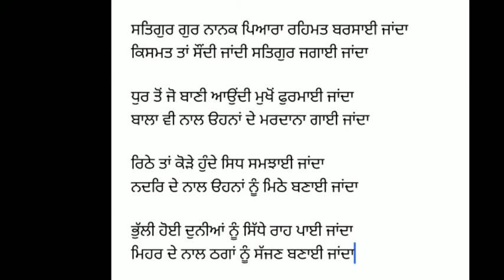satgur gur nanak pyara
LYRICS

ਸਤਿਗੁਰ ਗੁਰ ਨਾਨਕ ਪਿਆਰਾ ਰਹਿਮਤ ਬਰਸਾਈ ਜਾਂਦਾ
ਕਿਸਮਤ ਤਾਂ ਸੌਂਦੀ ਜਾਂਦੀ ਸਤਿਗੁਰ ਜਗਾਈ ਜਾਂਦਾ

ਧੁਰ ਤੋਂ ਜੋ ਬਾਣੀ ਆਉਂਦੀ ਮੁਖੋਂ ਫੁਰਮਾਈ ਜਾਂਦਾ
ਬਾਲਾ ਵੀ ਨਾਲ ੳਹਨਾਂ ਦੇ ਮਰਦਾਨਾ ਗਾਈ ਜਾਂਦਾ

ਰਿਠੇ ਤਾਂ ਕੋੜੇ ਹੁੰਦੇ ਸਿਧ ਸਮਝਾਈ ਜਾਂਦਾ
ਨਦਰਿ ਦੇ ਨਾਲ ੳਹਨਾਂ ਨੂੰ ਮਿਠੇ ਬਣਾਈ ਜਾਂਦਾ

ਭੁੱਲੀ ਹੋਈ ਦੁਨੀਆਂ ਨੂੰ ਸਿੱਧੇ ਰਾਹ ਪਾਈ ਜਾਂਦਾ
ਮਿਹਰ ਦੇ ਨਾਲ ਠਗਾਂ ਨੂੰ ਸੱਜਣ ਬਣਾਈ ਜਾਂਦਾ